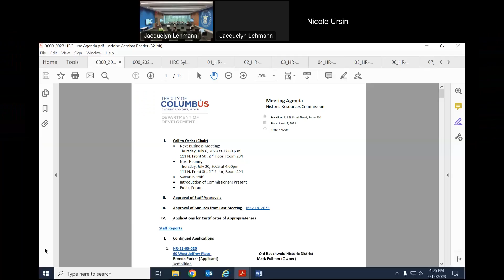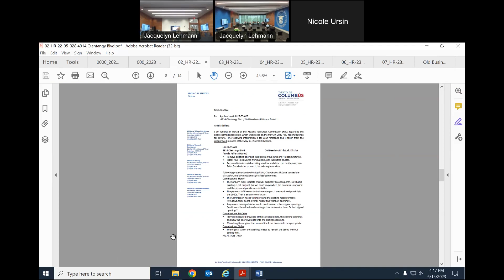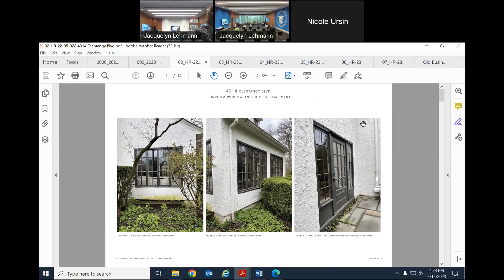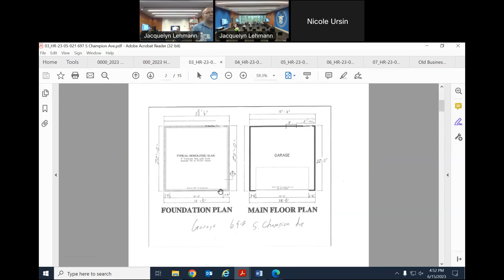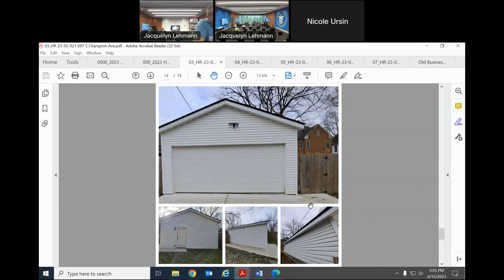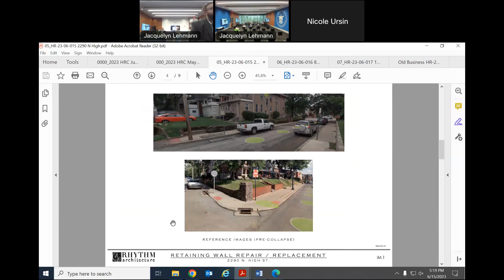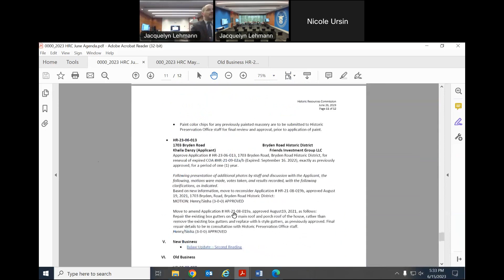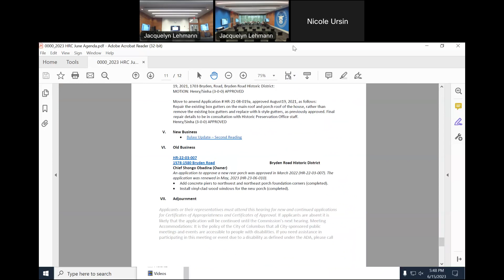Special Meeting: Historic Resources Commission (06/15/23)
This is a re-upload of a meeting that occurred on June 15, 2023.